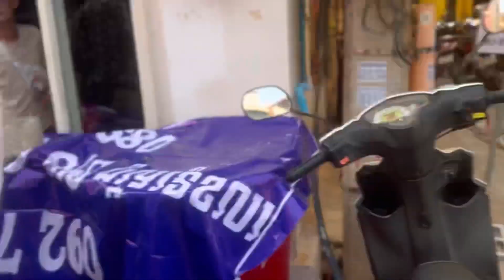KAMBOÇYA KHMER YENİ YILI !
SU SAVAŞLARI İLE KUTLANAN KHMER YENİ YILINDAN İLK BÖLÜM KARŞINIZDA VİDEOMUZA BEĞENİ VE YORUM ATMAYI UNUTMAYIN LÜTFEN VE HALA KANALIMIZA ABONE DEĞİLSENİZ ABONE OLARAK AİLEMİZE KATILABİLİRSİNİZ.. BİR SONRAKİ VİDEOMUZDA GÖRÜŞMEK ÜZERE SEVGİLER!!